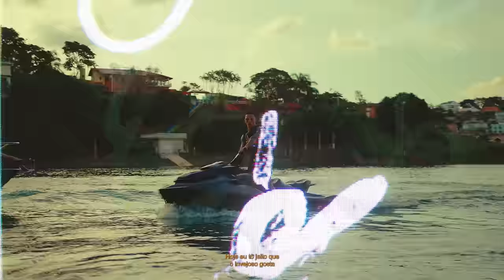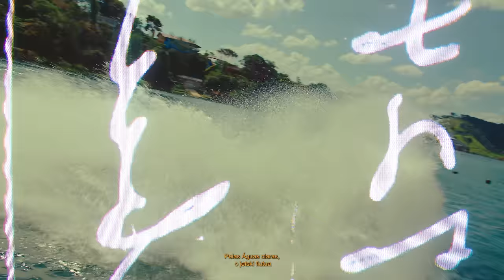Águas Claras - MC´s Duzinho SP, Pablo, Joãozinho VT, Vine7, Don Juan, Tuto e Dkziin (DJ Gu e DJ Boy)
Artista:  Duzinho SP, Pablo, Joãozinho VT, Vine7, Don Juan, Tuto e Dkziin
Produção: DJ Gu e DJ Boy
Videoclipe: Sonar Filmes (Sain Gomes)

Gerente de Canais: Jefferson Rasquinho

Produzido por Sonar Produtora